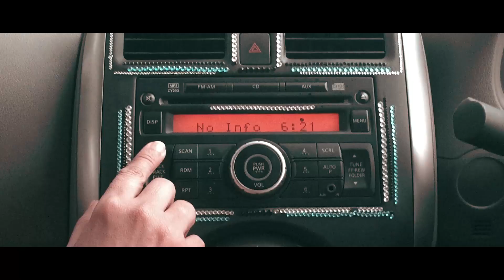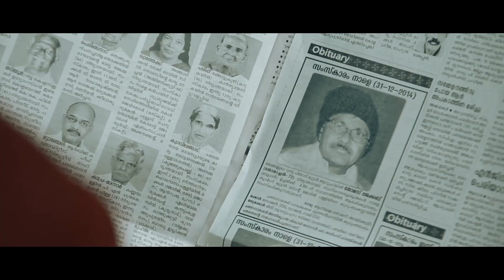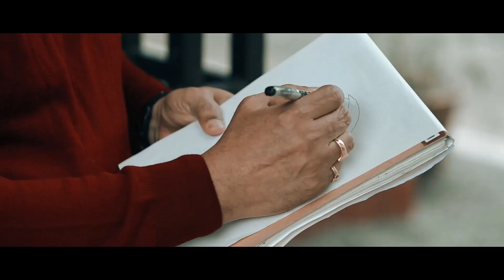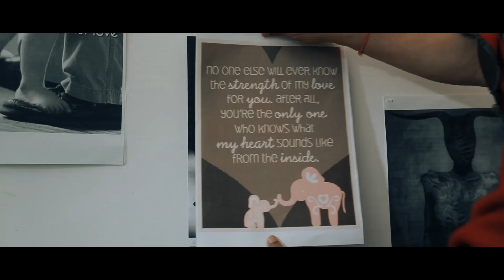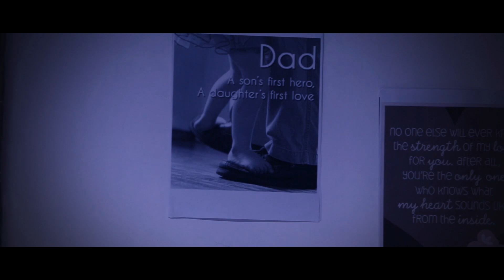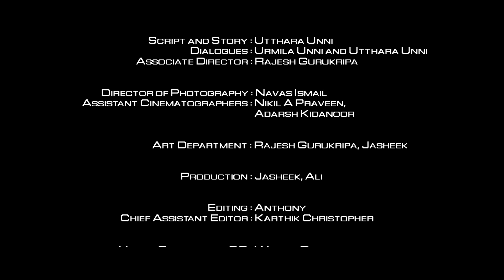9th Month - A Short Film | Directed by Utthara Unni | Devan | Urmila Unni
9th Month is a supernatural short film with an emotional theme.

Script and Direction - Utthara Unni
DOP - Nawas Ismail
Editing - Anthony
Cast - Devan, Urmila Unni, Preetha Ajith, A R Unni
VFX - Wilson R
Associate Director - Rajesh Gurukripa
Producer - Sankardas, Mangal Movies Production